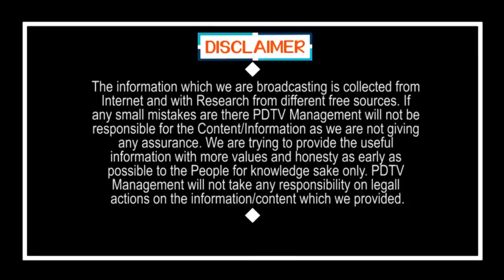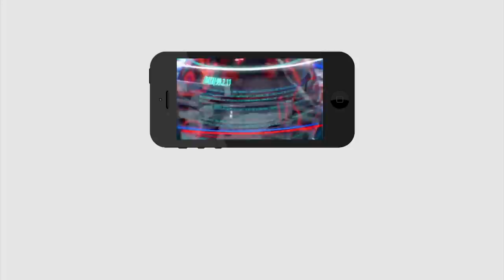Common Man fire on Chandrababu and Varla Ramaiah | దళితులకు అవమానం అంటూ దళితుడి కామెంట్స్